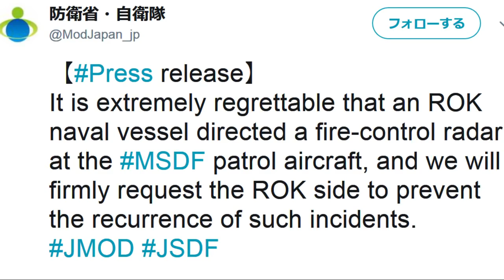防衛省が韓国軍を世界の晒し者に 火器管制レーダー照射で